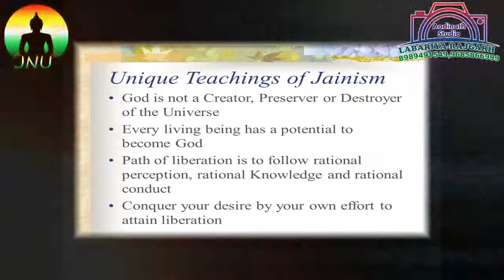Jain Istavan || Janam Janam Mere Veer Prabhuji Ka | Mahavir Bhajan | New Jain Stavan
Lyrics - Sanskar Kothari (Guj) & Varsha Folamutha (Karna)
Singer - Jeeturaj Vaishnav (Mumbai)
Video Edit - Aadinath Studio (Rajgarh-Labariya),
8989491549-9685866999